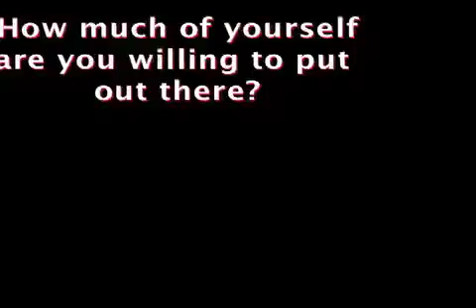Ep 28: How much of yourself are you willing to put out there?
Today I was 14 mins late on my commitment to put up a vlog everyday for 30 days... but Sunday after all is the day of rest :) And after a day away from my computer, I began to think... just how much of myself do I put out there? (And is that ok?)